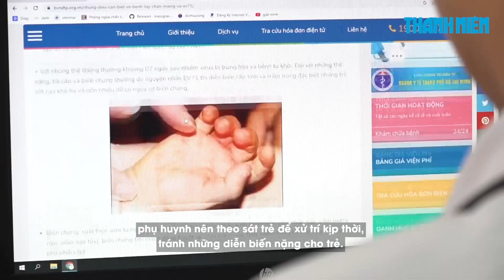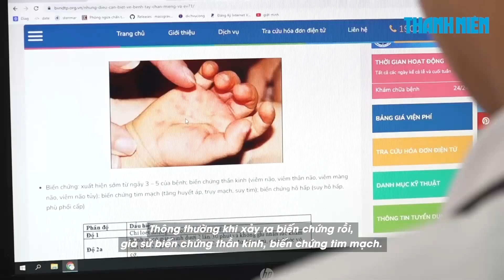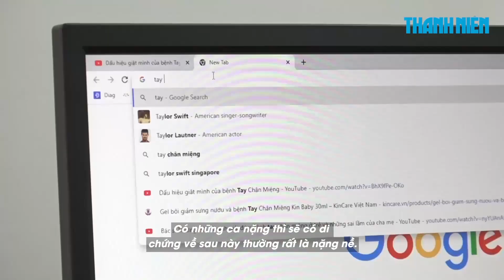Bệnh tay chân miệng trở lại ở trẻ: Cần theo dõi để tránh biến chứng nặng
Tay chân miệng là một bệnh lý truyền nhiễm cấp tính. Việc phát hiện và điều trị tay chân miệng sớm và đúng cách sẽ giúp hạn chế các tổn thương và hệ lụy nghiêm trọng do bệnh gây ra.

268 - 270 Nguyễn Đình Chiểu, Phường Võ Thị Sáu, Q.3, TP HCM